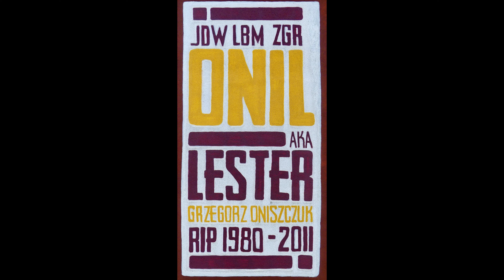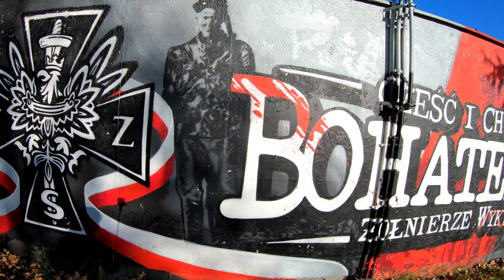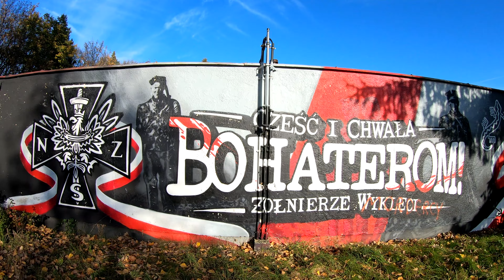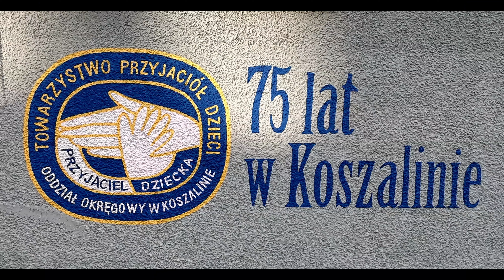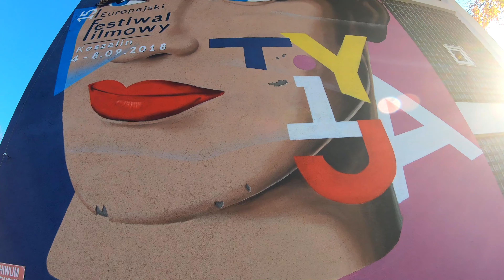KOSZALIN MURALE GRAFFITI 3 - RÓŻNI AUTORZY / DIFFERENT AUTHORS - 4K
Koszalin już od wielu lat może pochwalić się świetnymi muralami. Trzecia porcja graffiti, tym razem autorstwa nie jednego, a kilku kolejnych twórców.

Koszalin has been proud of its great murals for many years. The third dose of graffiti, this time by not one, but several more artists.
Inspiracja/Inspiration:
Mapa koszalińskich murali / Map of Koszalin's murals:
"Tuse" Piotr Jaworski
Maciej Mazurkiewicz i Kamil Czajka
"Dejart" Dawid Wojda
Anna Waluś
Grupa MOST BLUNTED